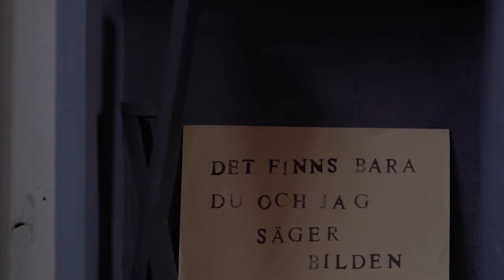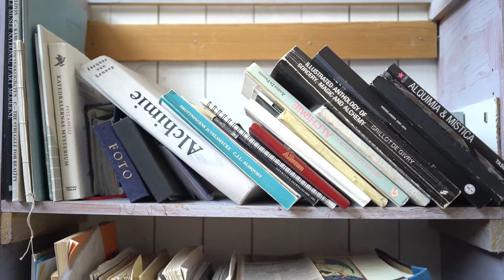med anledning av solnedgången - en film om Lars-Olof Loeld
av Jesper Loeld, Filip Adamsson, Sasha Pavlova, Jonatan Moreno och Ludvig Johansson